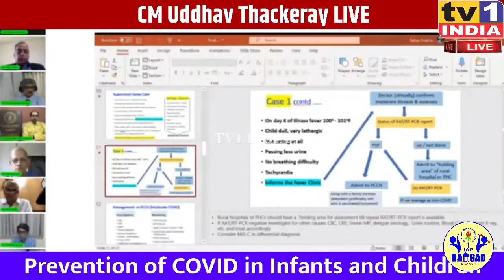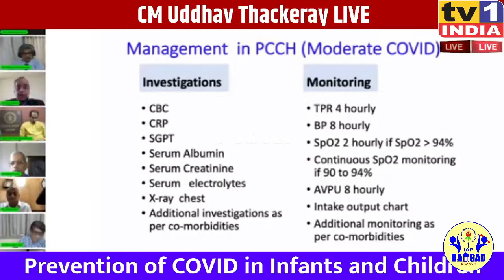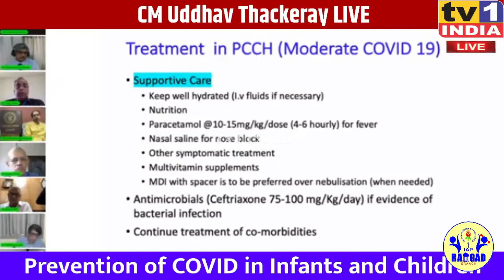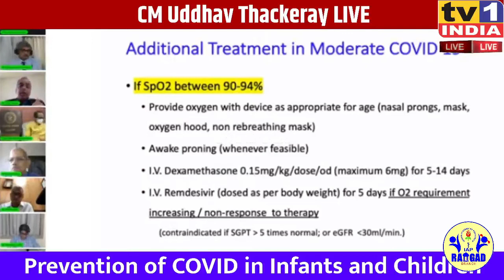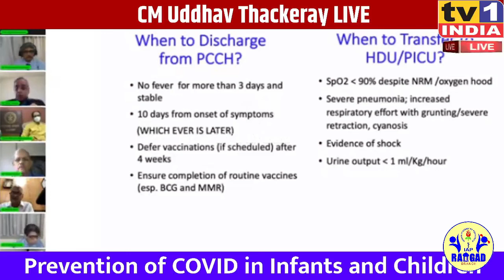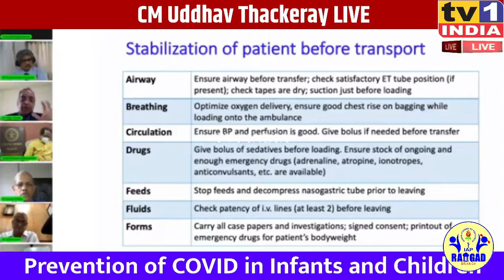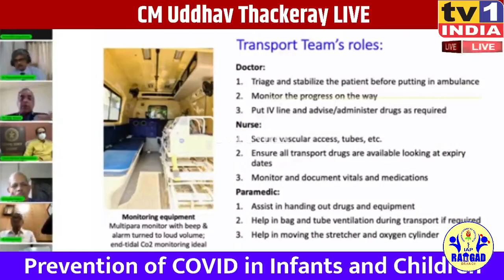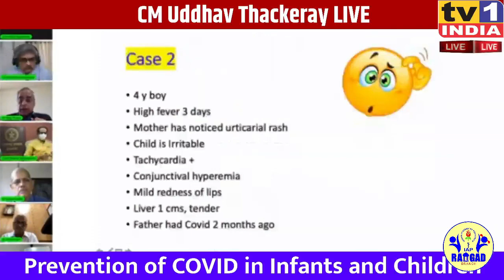Moderate Pediatric Covid Management Guidelines - Maharashtra Task Force for Covid19